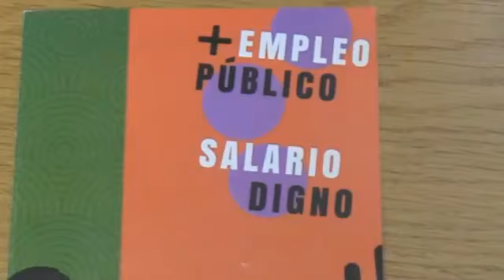Conversación de Carolina Hernáiz y Jose Manuel Vera sobre las movilizaciones en la AGE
El invitado de hoy es José Manuel Vera, secretario general del sectorAGE de CCOO, entrevistado por Carolina Hernáiz, coordinadora AGE de CCOO en Cantabria.
Los sindicatos prosiguen (31 de mayo de 2018) en Cantabria con las movilizaciones de delegados y delegadas en la Administración General del Estado (AGE) pidiendo "más empleo público, salarios dignos", la protesta ha sido ante la sede de la Delegación del Gobierno en Santander al igual de las que se vienen repitiendo en todo el territorio nacional.
Vera y Hernáiz conversan sobre estos asuntos.